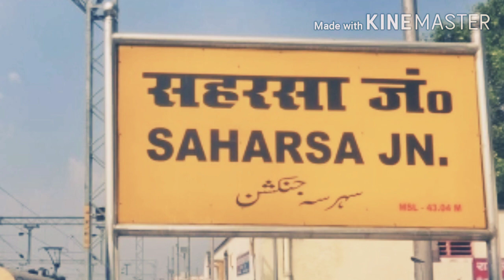सहरसा से हावड़ा नई ट्रेन चलाने की मांग | Saharsa station | Begusarai station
Dosto es video me saharsa se howrah train chalane ki maag ko rakkha gaya hain agar ye train future me kabhi chalegi to koshi ke logo ke sath khagaria begusarai ke logo ko bahut hi faidah hoga

Saharsa junction station
Mansi railway station
Mansi junction station
Khagaria railway station
Khagaria junction station
Begusarai railway station
Barauni by pass railway station
Kiul railway station
Kiul junction station
Jhajha railway station
Jhasidih railway station
Jhasidih junction station
Asansol railway station
Asansol junction station
Howrah railway station
Howrah junction station
Saharsa to howrah train